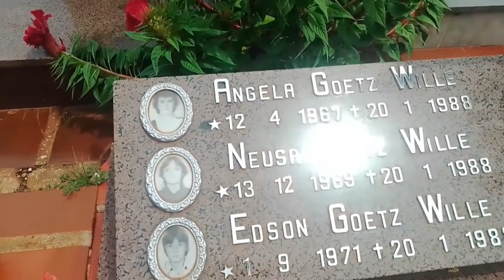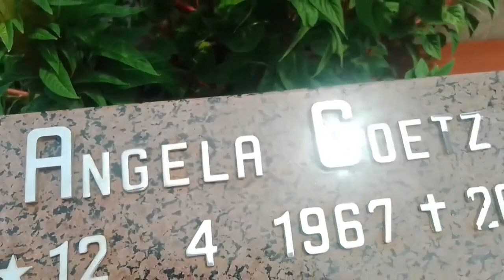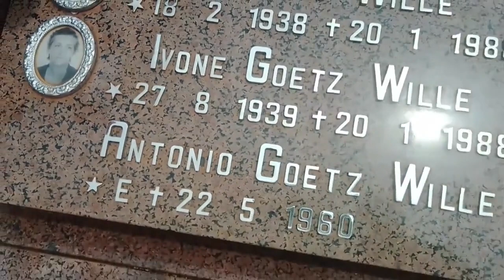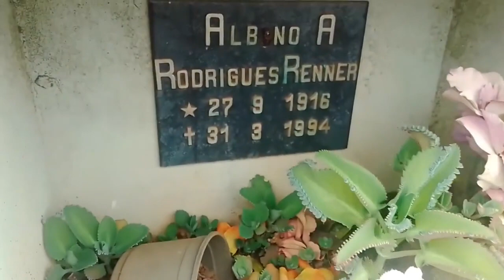TODA FAMÍLIA MORREU NESSE DIA estão sepultados juntos no cemitério de Roque Gonzales RS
Cemitério Municipal da cidade de Roque Gonzales, RS. O cemitério é muito antigo e nele estão enterrados os colonizadores europeus e seus descendentes.
Os primeiros moradores da região foram os índios Guaranís, inclusive o nome da cidade homenageia o Padre Jesuíta Roque Gonzales, que foi morto por um indígena, tornando-se mártir.
Nesse cemitério encontrei um túmulo onde estão sepultadas cinco pessoas da família Wille, todos morreram no mesmo dia.
Mostro também a sepultura de um casal que morreu em 2015 com seis meses de intervalo.